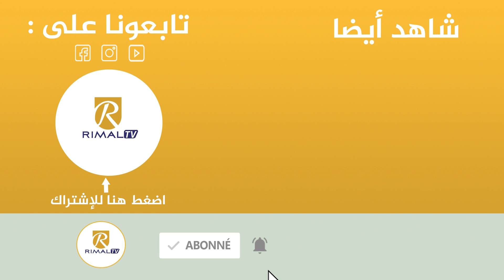العثماني يخاطبكم من أكادير: هكذا سيتم تعميم التغطية الصحية الإجبارية على المغاربة